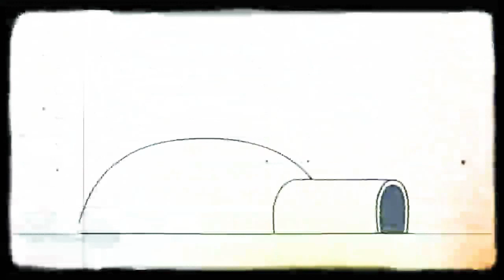3 квітня 2022 р.